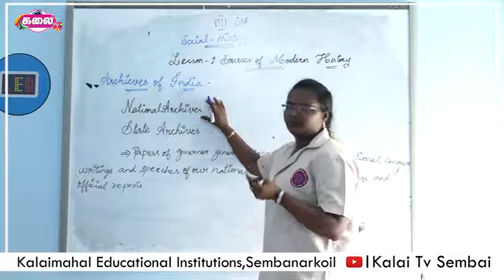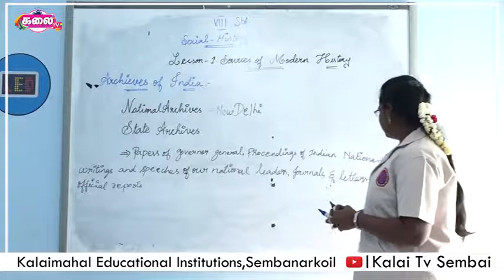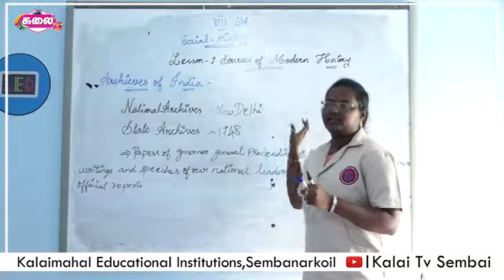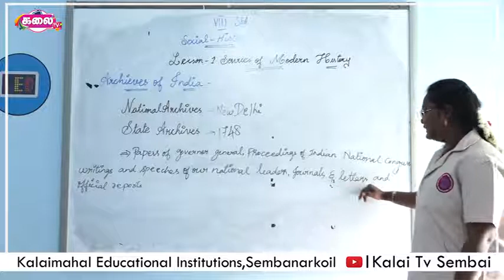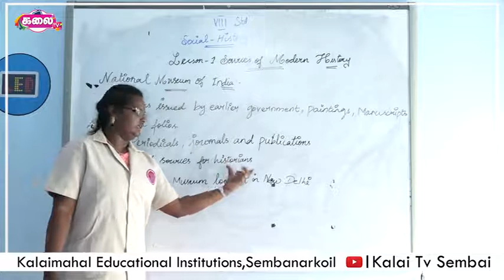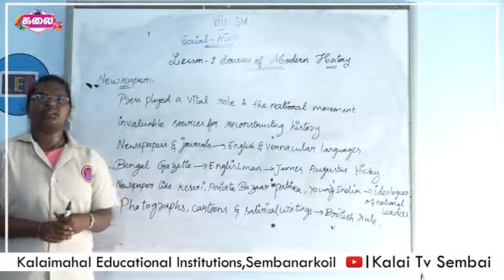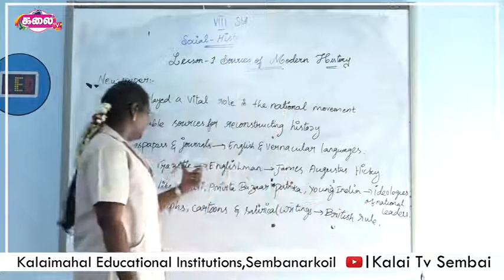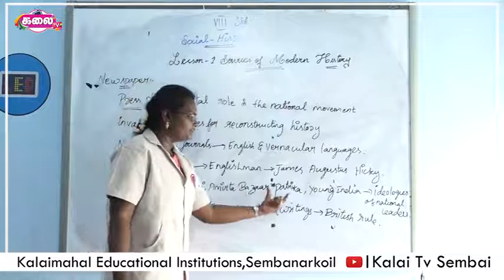8th Social I Kalaimahal Sembai I Kalai TV Sembai